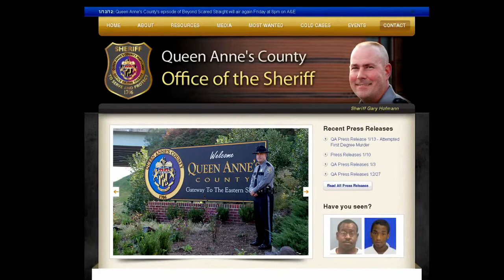Queen Anne's County's Most Wanted 6/07/2012